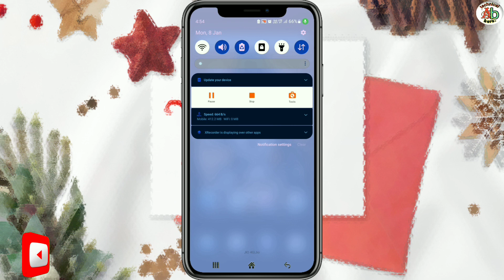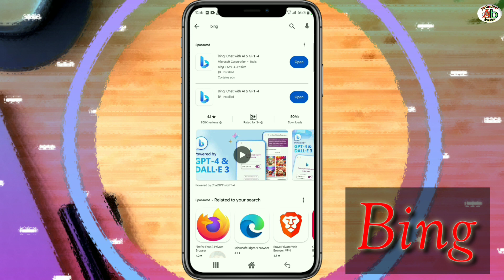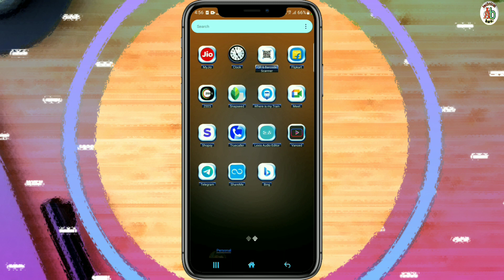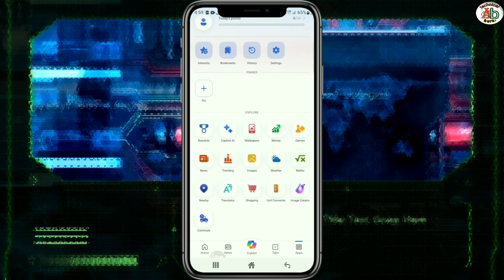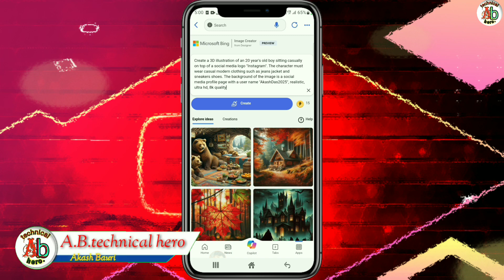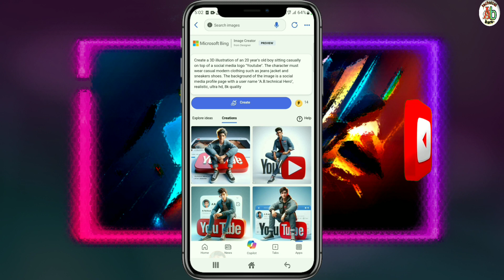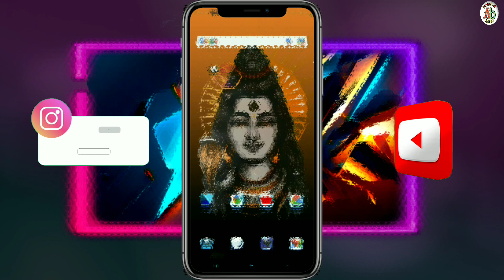How to create 3D Al Social media boy Images | How to create 3D ai social media image|training image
PROMPT

Create a 3D illustration of an 20 year's old boy sitting casually on top of a social media logo "Instagram". The character must wear casual modern clothing such as jeans jacket and sneakers shoes. The background of the image is a social media profile page with a user name "AkashDas2025", realistic, ultra hd, 8k quality

ai avatar

editing

bing ai

bing

3d photo editing

bing app

3d illustration

image creator couple

3d ai generator

All the topics of Android mobile are discussed in my channel and the general knowledge of all the Android apps is very easy. Any problems of android and android apps are resolved. The functions of any Android apps are presented to the public. The general people can learn something about this.